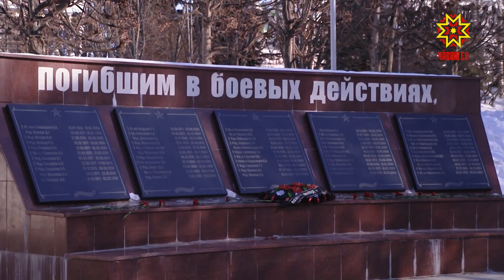Всероссийская акция «Своих не бросаем»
Ветераны конфликта в Афганистане и Чечне организовали в Чебоксарах автопробег в поддержку солдат операции на Украине и присоединились к Всероссийской акции «Своих не бросаем». «Своих не бросают» – многим участникам акции эти слова доносятся из прошлого. ИГОРЬ КАШАЕВ: «Мы сегодня отсюда стартуем и хотим показать всему городу, что ветеранская организация поддерживает нашу армию. Мы знаем, что такое военная специальная операция. Мы понимаем как это происходит, поэтому мы поддержим нашу российскую армию в этой тяжелой работе». Некоторые поддерживают не просто своих коллег, но и своих друзей и знакомых, которые сейчас за сотни километров от дома. За мир. АЛЕКСАНДР ЖУРАВЛЕВ: «Это очень тяжелая работа и приходится жертвовать жизнями наших военнослужащих и, понимая как это все происходит, мы не остаемся равнодушными и поддерживаем наших сослуживцев, с кем мы служили ранее, там знакомые есть, сослуживцы, однополчане». Душой где-то там, рядом с российскими солдатами. – Я хочу показать, что мы душой и всегда вместе с ними и хочу поддерживать своими поступками, которым мы сегодня вот сейчас участвуем в автопробеге. Патриотическое воспитание в семье Свишниковых начинается с юного возраста: отец – участник боевых действий, прививает любовь к Родине сыну. – Это морально помогает нашим бойцам, поддерживает их, что бы они знали, что мы всегда с ними и поддержим. Сегодня здесь собрались все, кто не по-наслышке знает цену миру. ВЛАДИМИР КРЮКОВСКИЙ: «Все общественные организации наши республиканские собрались сегодня и афганцы, и чеченцы, и пограничники, и десантники, и моряки, и спецназ – все объединились, что бы все вместе показать, что мы в единстве, что мы сила, что фашизм мы победим по-любому. Своих мы не бросаем». Автомобили с флагами проехали по главным улицам города, а завершилась акция возложением цветов на мемориале павшим в военных действиях в Чечне и Афганистане. Маргарита Мельникова, Екатерина Никитко, Сергей Емельянов, Республика